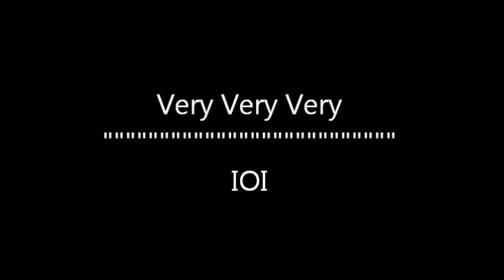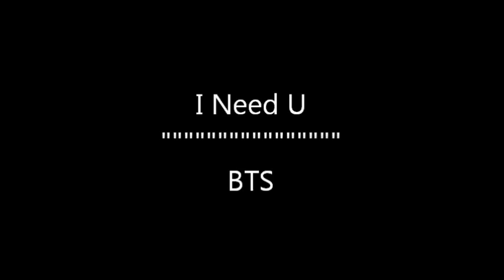Random Play dance [MIRRORED][SPEED&SLOW][Arina Willer EDITION]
Please read the description before ask questions :)

Here's the random play dance that Arina Willer asked me to do. I hope you will enjoy it ^^

I accept the requests to make YOUR own random play dance. Just tell me in comment with the list of the songs that you want to find in, in this order:
- [Title of the song] - [Name of the group]
you can add some informations, like if you want the mirror dances or not, the time of the break etc.
/!\ I don't take request between 17th July and 15th September.

Songlist:

- Playing With Fire - Blackpink
- Growl - EXO
- Not Today - BTS
- Russian Roulette - Red Velvet
- TT - TWICE
- Pick Me - PREODUCE 101
- Whistle - Blackpink
- Rough - GFriend
- Blood, Sweat & Tears - BTS
- Red Flavor - Red Velvet
- Up & Down - EXID
- Boombayah - Blackpink
- Very Very Very - IOI
- Dope - BTS
- Something - Girl's Day
- Monster - EXO
- Knock Knock - TWICE
- Dumb Dumb - Red velvet
- As If It's Your Last - Blackpink
- Whatta Man - IOI
- 4 Walls - f(x)
- I Need U - BTS
- Hobgoblin - CLC
- Signal - TWICE
- Ice Cream Cake - Red Velvet

Have Fun~